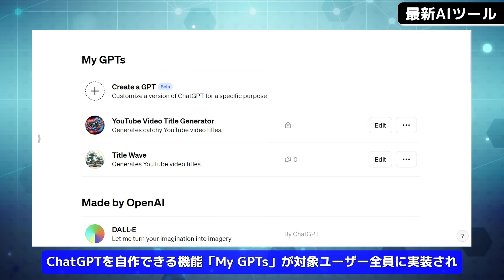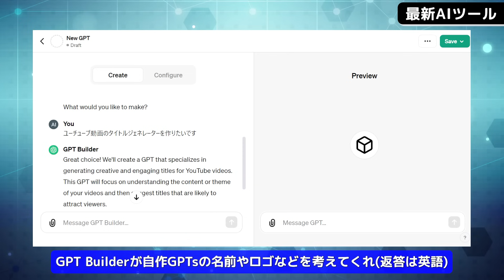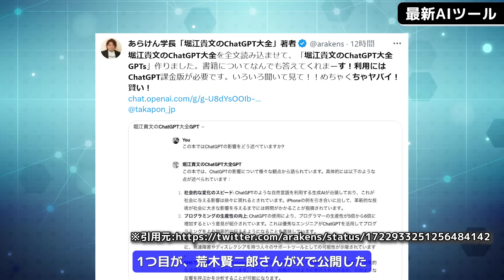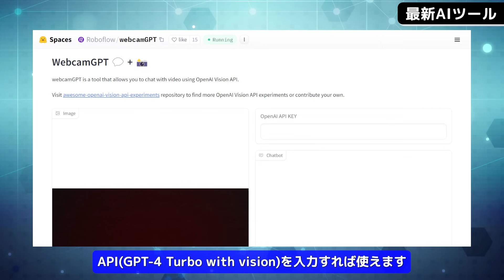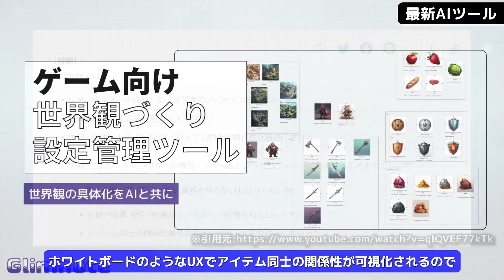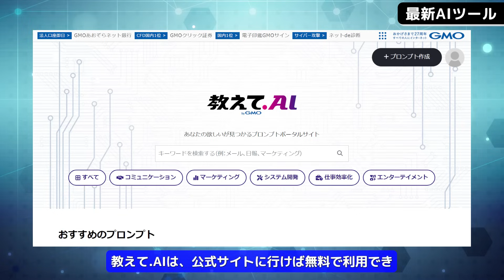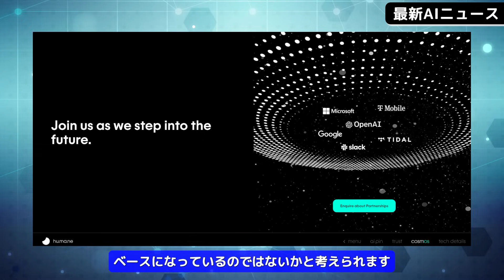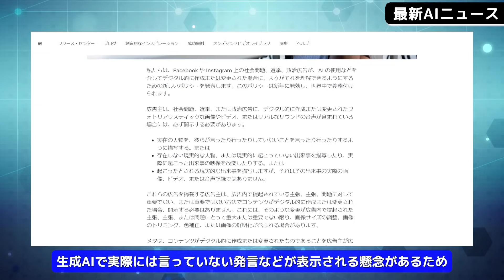ChatGPTを自作できるMY GPTsの使い方/MY GPTsで作られた人気GPTs/ChatGPTの新UIまとめ【今週公開の最新AIツール&ニュース】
◆動画の説明

0:00　動画のもくじ
0:20　【新機能実装】ChatGPTの新UIまとめ
2:38　ChatGPTを自作できる「MY GPTs」の使い方
5:25　MY GPTsで作られた人気GPTs紹介
7:21　OpenAIの文字起こしAI最新版「Whisper Large V3」
8:25　画像認識AI「GPT-4 Turbo with vision」利用ツール
9:40　音楽生成AI「MusicGen」がステレオ対応
10:58　ゲーム世界観・設定制作管理AIツール「Glimnote」
11:56　プログラミング補助AIチャット「GitHub Copilot Chat」一般提供
13:40　プロンプトのポータルサイト「教えて.AI」
14:32　部屋写真に家具生成AI「Virtual Staging AI」
15:37　手のひらに投影できるAIデバイス「Ai Pin」
16:55　ChatGPTの公式Xアカウント登場
17:32　OpenAI、AI学習用のデータセット公募
18:23　日本政府、AI学習用のデータ提供
19:11　metaが政治広告にAI使用表示義務
19:55　エンディングムービー

Advanced Data Analysis、DALL-E 3、OpenAI DevDay
GPT-3.5、Hugging Face、Copilot Workspace、Humane

・GitHub Copilot Chat
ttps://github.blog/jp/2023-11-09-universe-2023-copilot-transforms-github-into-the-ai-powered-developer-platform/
・教えて.AI
ttps://oshiete.ai/
・Virtual Staging AI
・ニュース
ttps://hu.ma.ne/aipin

【今週公開の最新AIツールとニュースまとめ】Google Bardが初の大規模アップデート/Bing Chatが画像読み込み対応【ChatGPT、GPT-4】
ChatGPTをめちゃくちゃ便利にするプラグイン最新10選！～1000プラグインからSNSで人気のツール厳選～【AI、GPT-4】